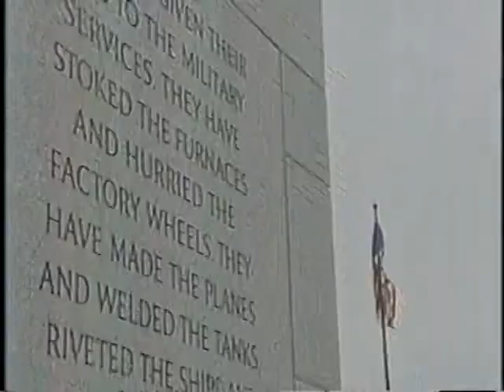Two WWII Vets Visiting the WWII Memorial in DC for the 1st Time